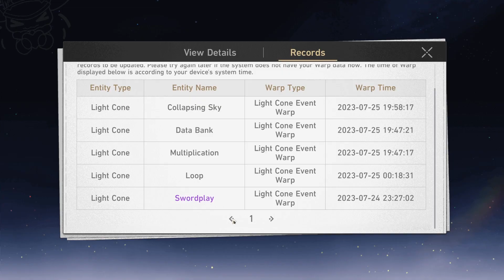BEST DAY EVER!!!